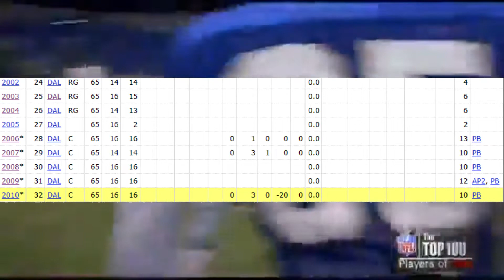BALLER OR BUST - Andre Gurode Center 2002 Dallas Cowboys Draft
SOURCES/CREDITATIONS -